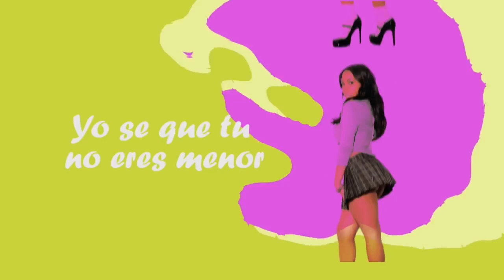Arcángel firma a Flow Mafia & lo pone a grabar con Bad Bunny